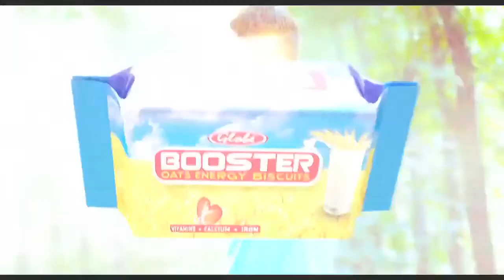Booster Energy Biscuit TVC with Mashafee